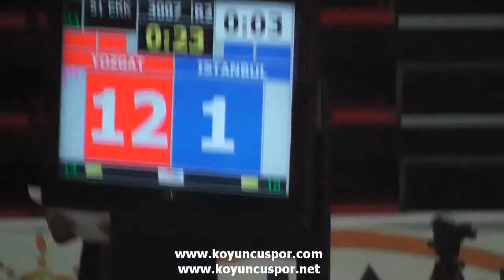3007 51kg Yozgat İstanbul